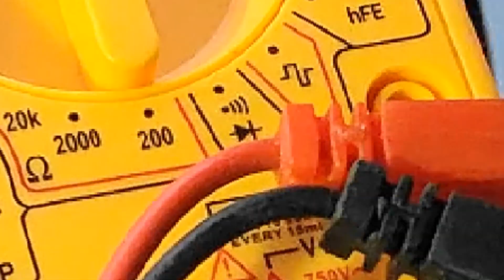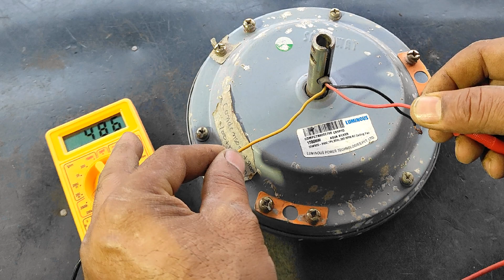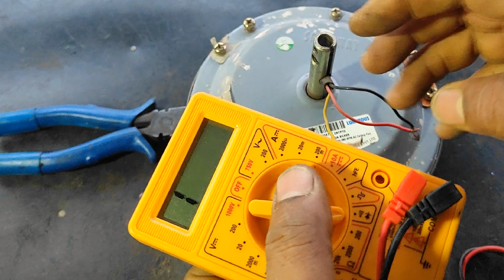कैपेसिटर का तार: FIND CAPACITOR Wire Out Of 3 WIRES!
Capacitor ka taar kaise dhunde/capacitor ka tar kaise pata karen/pankhe mein 3 taar mein se capacitor ka taar kaise pahchane/pankhe se condenser ka taar kaise connect karen

इस वीडियो में दिखाए गए प्रोडक्ट हमारे नहीं हैं। खरीदारी अपने रिस्क पर करें। हम सिर्फ एफिलिएट करते हैं। वीडियो केवल शैक्षिक उद्देश्य से है।

Products shown in this video are not ours. Buy at your own risk. Don’t take it seriously.

Agar aapke paas ek 3 wire ceiling fan hai aur aap confuse hain ki capacitor ka connection kaise karein, to yeh video sirf aapke liye hai!Is video mein humne step-by-step bataya hai ki 3 wire fan mein capacitor ka sahi connection kaise hota hai.

FAN Ke 3 WIRES Hote Hain:

1. Running winding (Neutral ya Phase)

2. Starting winding (Capacitor se jodne wali)

3. Common wire

Capacitor generally Start winding aur Common wire ke beech mein lagta hai. Agar galat wire jod diya to fan ya to ghoomega hi nahi ya reverse direction mein chalega.

Fan repair ki duniya mein expert banne ka mauka miss mat karo!

Video mein multimeter use karke wires identify karna bhi bataya gaya hai — to beginner bhi asaani se samajh jaayenge!

Agar aap electrician hain ya ghar par fan repair karna chahte hain, to yeh video zaroor dekhiye. Fan repair karna ab aur bhi aasaan!

Comments mein bataayein ki aapke fan mein kaunsi problem aa rahi hai.

Best Tools & Capacitors:

Havells 2.5 MFD Capacitor

Anchor Capacitor

Multimeter for Testing
(Search karo inhe hamari website par)

Ultimate Guide: Distinguishing Capacitor Wires from a Trio!

🔍Finding the Capacitor Wire: Have you ever wondered how to identify the capacitor wire out of three wires? In this detailed tutorial, we're diving deep into the fascinating world of capacitor identification! Whether you're an electronics enthusiast or a DIY hobbyist, this step-by-step guide will help you differentiate the capacitor lead, ensuring that you can work safely and efficiently with your electronic projects.

✨In This Video, You Will Learn:
- What is a Capacitor?: A brief overview of capacitors, their function, and importance in electronic circuits.
- Understanding Capacitor Wires: An in-depth explanation of capacitor terminals, including common configurations such as polarized and non-polarized capacitors.
- Step-by-Step Identification: A comprehensive demonstration on how to use simple tools like a multimeter to find the capacitor wire among three wires.
- Safety Tips: Essential precautions to take before working on electrical components to avoid accidents and damage.
- Real-Life Applications: Explore how identifying capacitor wires can troubleshoot and fix various electrical devices, enhancing your problem-solving skills!

- Electronics Students
- DIY Electronics Hobbyists
- Technicians in Repair Shops
- Anyone Interested in Learning More About Circuits!

💡Tools You Will Need:
- Multimeter
- Soldering Iron (optional)
- Wire Strippers
- Safety Goggles

find capacitor wire, capacitor identification, electronics tutorial, DIY electronics, multimeter use, circuit troubleshooting, capacitor terminals, electrical components.

Your support helps us create more informative content that dives into the realm of electronics and technology.

Feel free to drop your comments below! Whether you need further clarification on finding capacitor wires or have ideas for future videos, we want to hear from you. Let's learn together in this wonderful journey through electronics!

Stay curious and keep experimenting with the world of electronics!